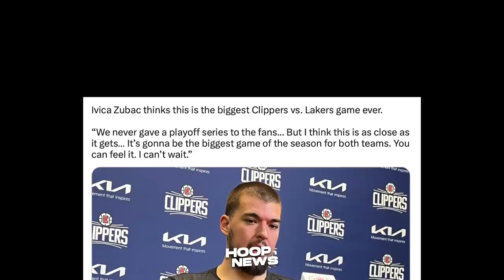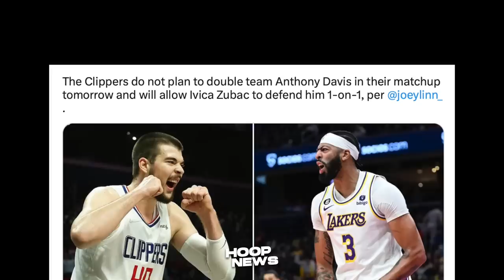Heto daw ang ‘KINAKATAKOT’ ni Coach Ty Lue sa Lakers Team ngayong Magha-Harap sila...